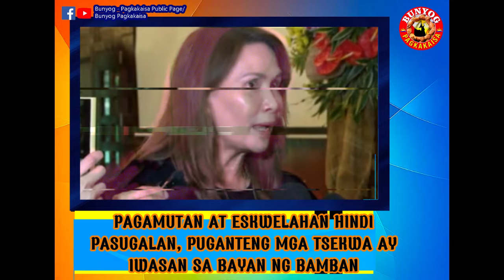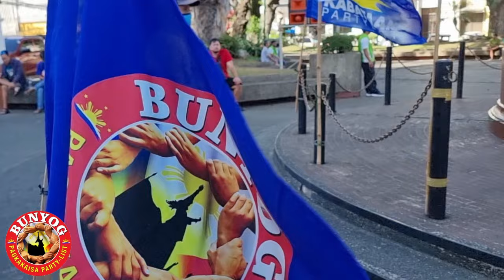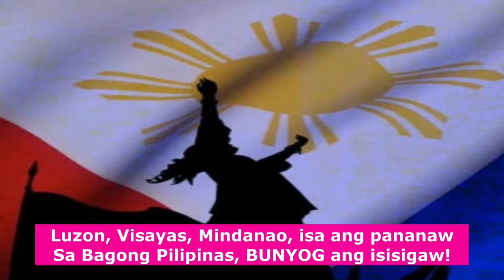PAGAMUTAN AT ESKWELAHAN HINDI PASUGALAN, MGA PUGANTENG NA TSEKWA AY BAWASAN SA BAYAN NG BAMBAN